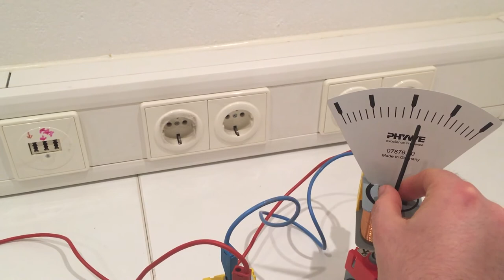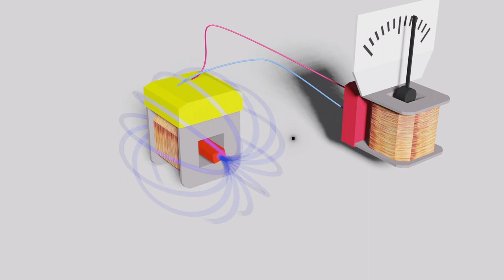Elektromagnetismus - Elektromagnetische Induktion